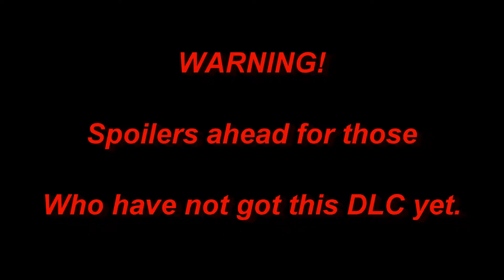Batman: Arkham Knight - A Matter Of Family Part 3 (Batgirl DLC).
We continue in part 3 with Batgirl further rescuing hostages with the aid of Robin. Be the Batgirl.